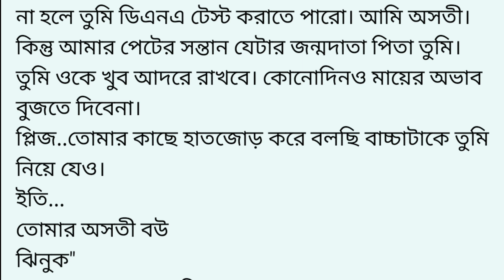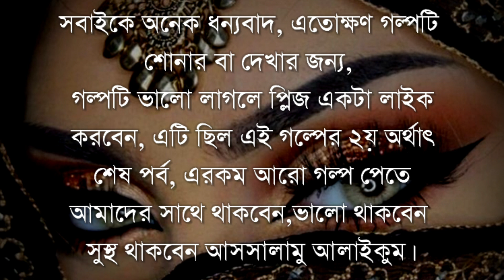ঝিনুক দৌড়ে এসে জাহিদের পায়ে পড়ে, অনেক কান্না করে,অনেক ক্ষমা চাই, কিন্তু কোন রকমেই জাহিদের মন গলে না।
জাহিদুর ইসলাম
শেষ পর্ব